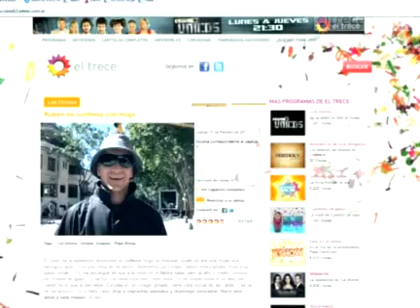Los Únicos - Un único encubierto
Imágenes exclusivas de ELTRECETV.COM